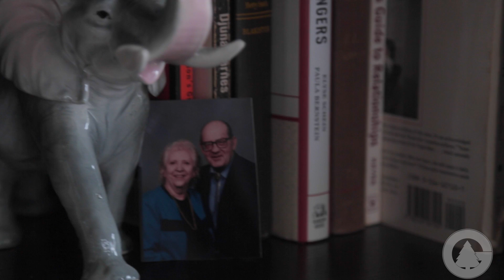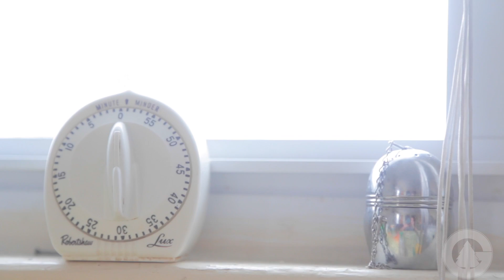Liv Lombardi - With Love, From Berlin | GardenTake 039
Artist: Liv Lombardi
Song One: With Love, From Berlin
Filmed By: Brian L. Tice Jr.
Sound By: Matt Day
Produced By: Streamline Cinema